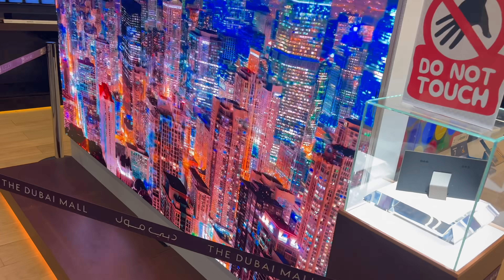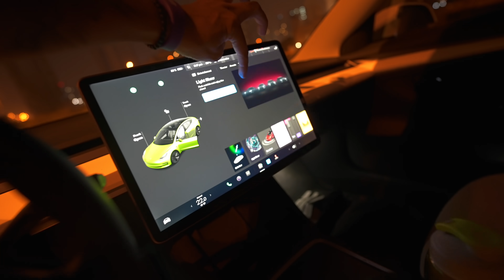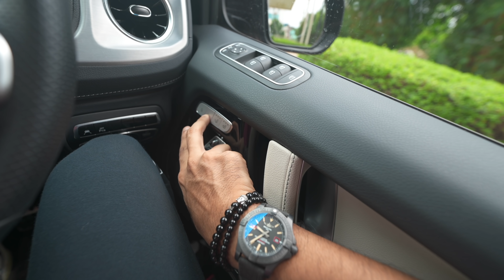₹2 CRORE KI TV 😵‍💫😳 WTF ?